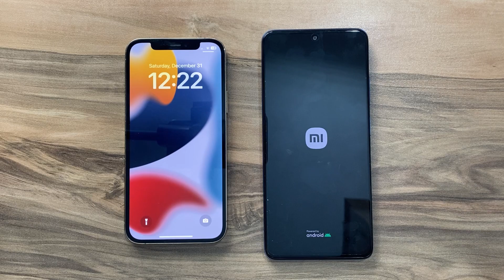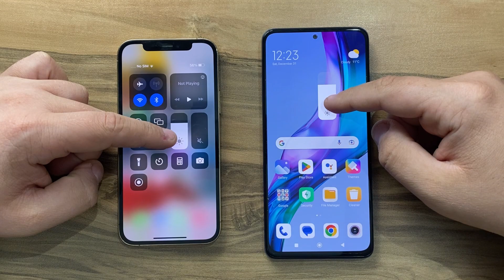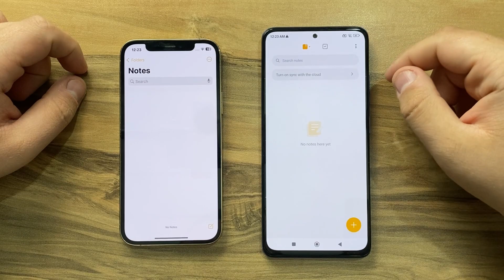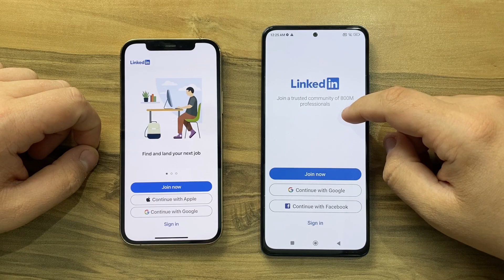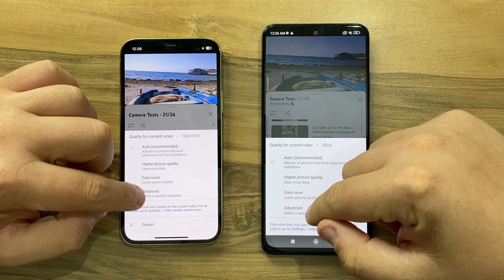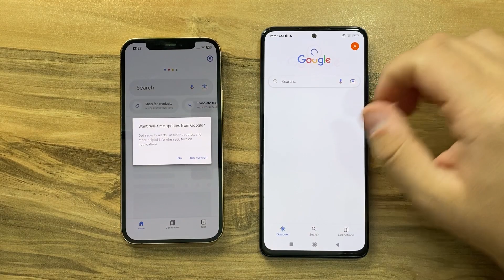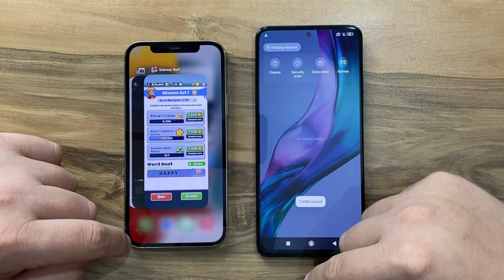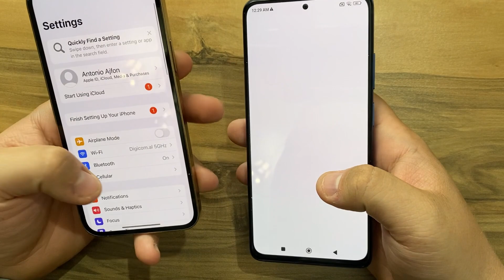iPhone 12 Pro vs Xiaomi Redmi Note 11 Pro + 5G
Buy 12 Pro,